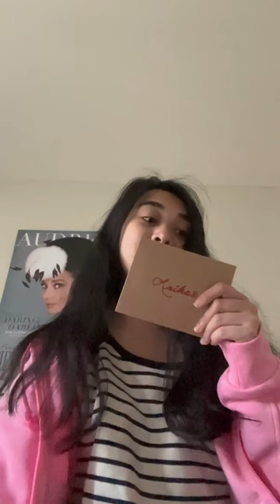Another envelope poem (“Catherine/Katherine”)